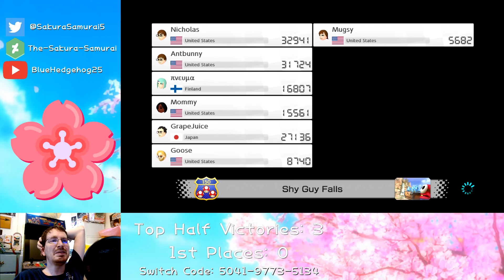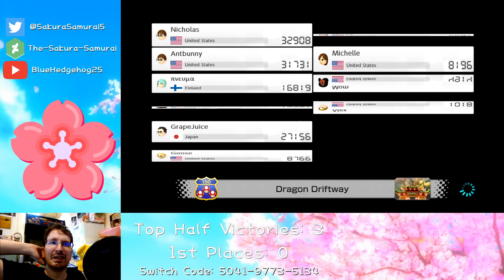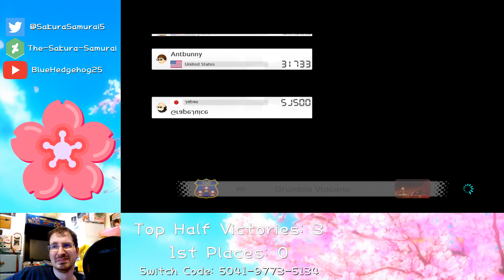The-Sakura-Samurai Plays - Mario Kart 8 Deluxe Session 238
First Aired on October 7, 2023